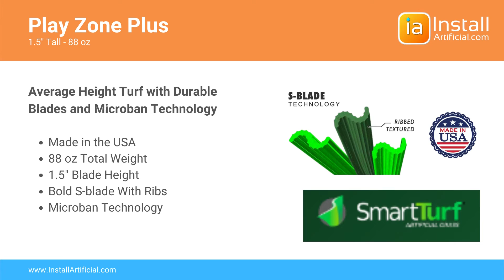Play Zone Plus Artificial Turf - 88 oz, 1.5" Blade Height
Play Zone Plus by Smart Turf at InstallArtificial.com

- 88 oz. Total Weight
- 1.5" Blade Height
- Durable Ribbed S Blade
- Great For Playgrounds and Heavy Traffic Areas

Buy artificial grass online. See video reviews, tests, and pictures.